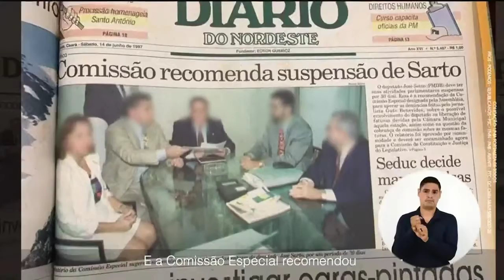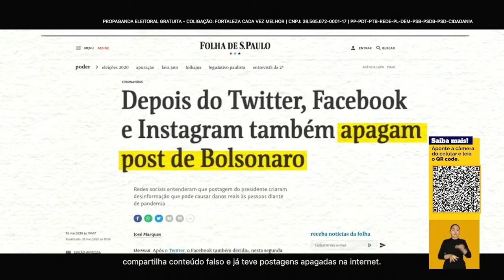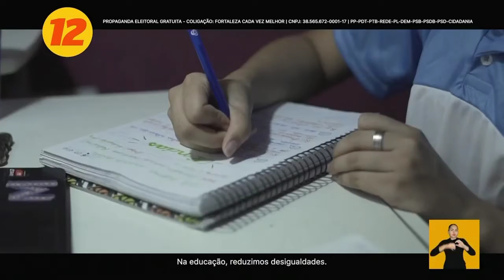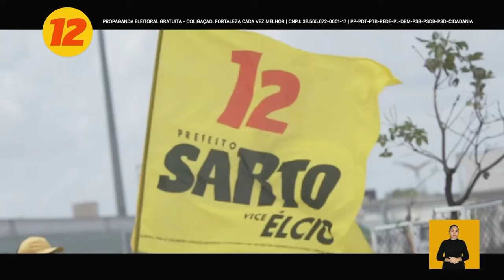Horário Eleitoral prefeitos Fortaleza 2020 (noite - 25/11/2020)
Campanha política dos candidatos a prefeito na capital cearense.